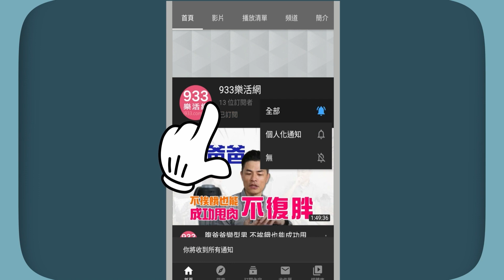(精華版)蜂膠治牙周病？蜂蜜治療燒燙傷？解密你不知道的蜂知識!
有不少傳統天然保健食品，功效已經獲得醫學臨床證實，甚至有一般保健食品無法取代，且超乎一般大眾熟知的健康效果。像是：「蜂蜜」不只能美容養顏，還是「燒燙傷傷口護理」第一選擇；「蜂膠」能幫助舒緩口腔炎，還有許多你不知道的保健妙用!
來賓:腎臟科醫師 江守山